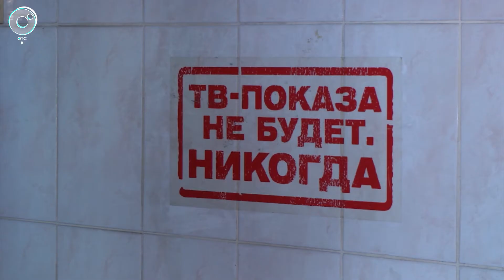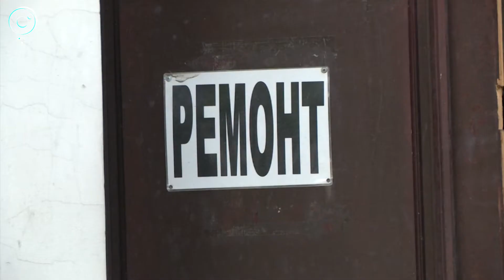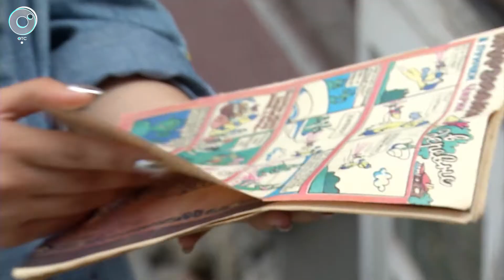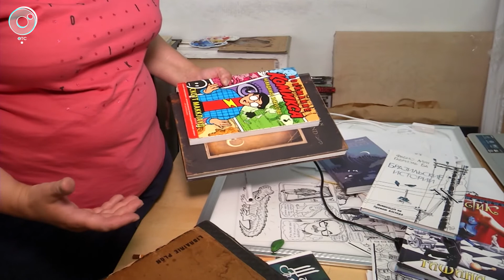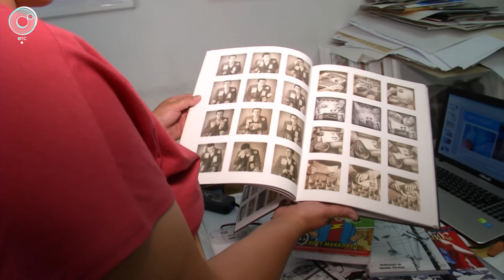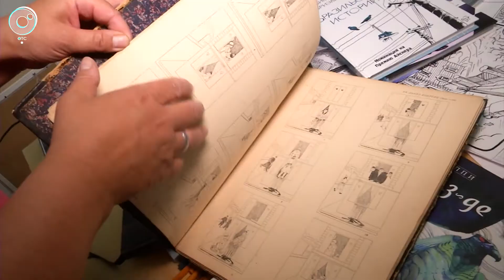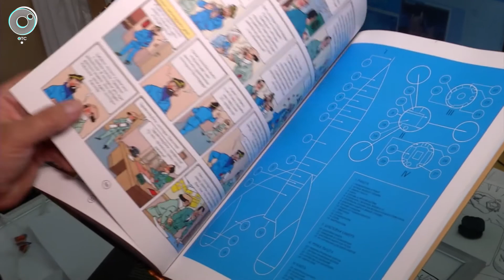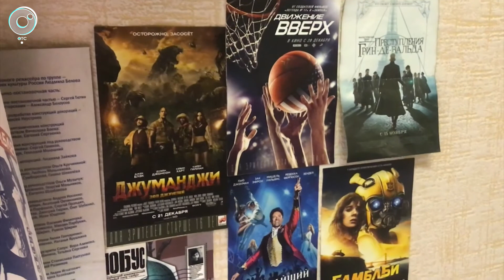Информационный телепроект "Культурный максимум": 16 июля 2020